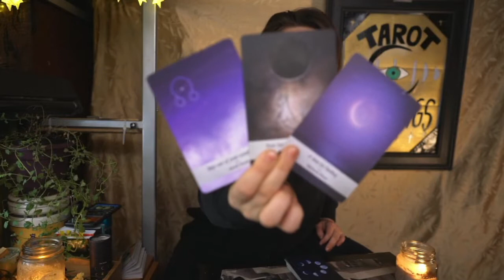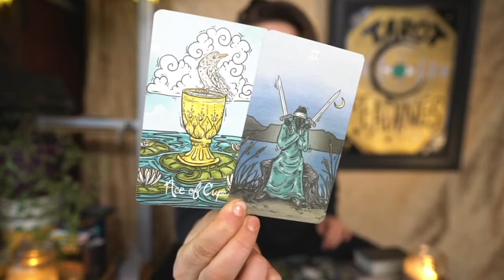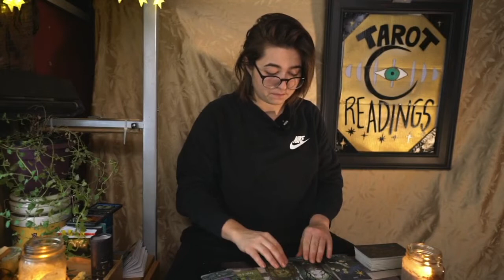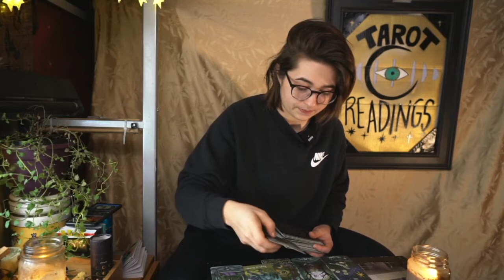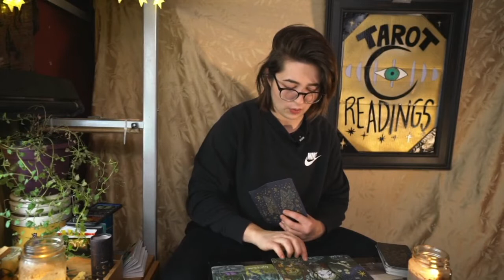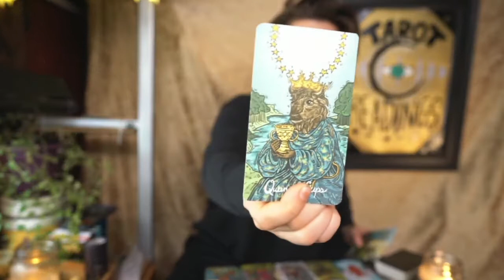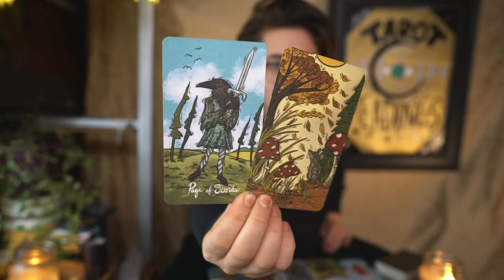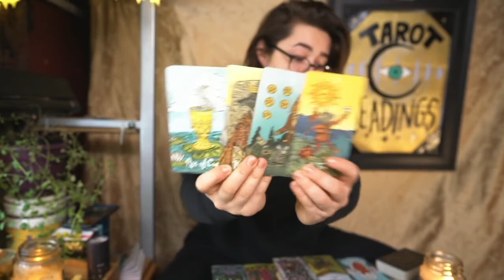Morning Tarot - Radical Self-Love (Dec 9)